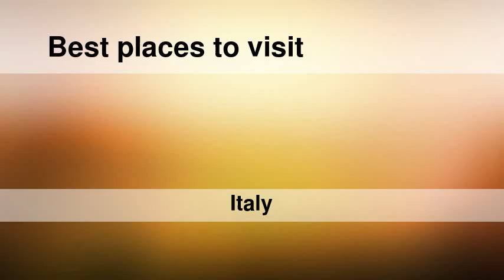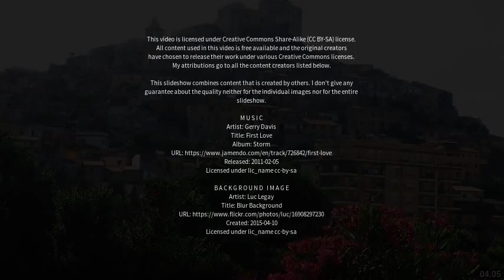Best places to visit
Best places to visit - Frosinone (Italy) Best places to visit - Slideshows from all over the world - City trips, nature pictures, etc.